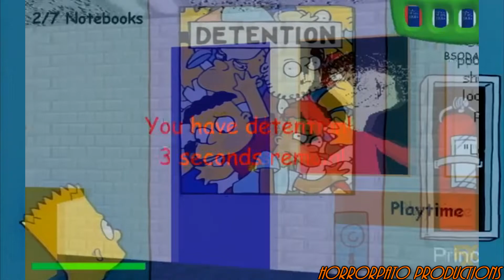YTP - Skinnet tries to eat the school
Note: Sorry if this is short but this isn't an entry for The Treehouse Of Horror 2 Collab.